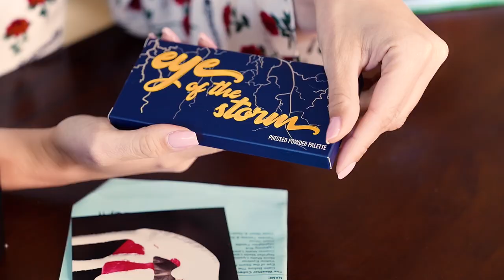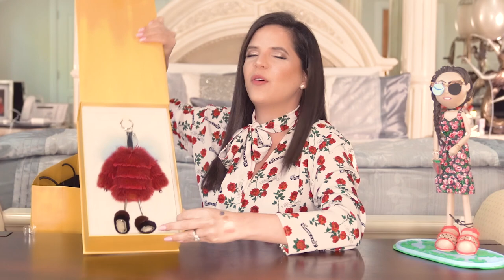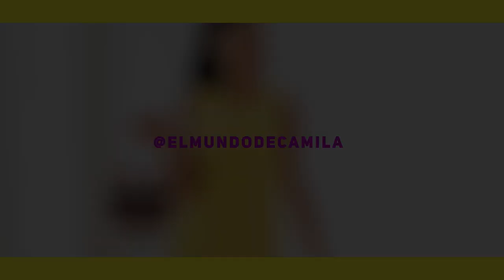HAUL DE MIS MARCAS FAVORITAS! LOUIS VUITTON FENDI CHANEL KYLIE - EL Mundo de Camila Guiribitey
En el video de hoy voy a estar abriendo cajitas de mis marcas favoritas, Louis Vuitton, Fendi, Chanel, maquillaje de Kylie, FabFitFun, Novex,  Hair Plus.

Dame un like si les gusta este tipo de videos y abriré una sección todos los miércoles haciendo algo diferente:).

Y recuerda que tengo un Sorteo Internacional abierto!

Te puedes ganar un  iPhone X y una Mac Book Pro.

Para participar es muy sencillo

Por la Laptop solo tienes que dejarme un comentario en este video y estar suscrito a mi canal.

Para participar por el iPhone X tienes que dejarme un comentario en la foto de mi Instagram donde anuncio el sorteo y seguirme en IG!

Aquí les abro cajitas de marcas de lujo en mi habitación.

haul luxury moda lookbook macbook pro